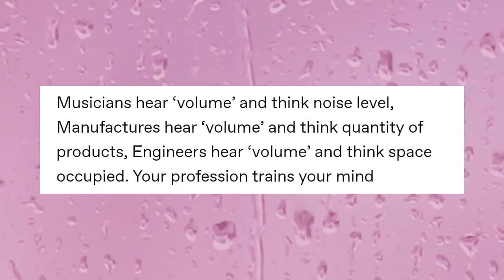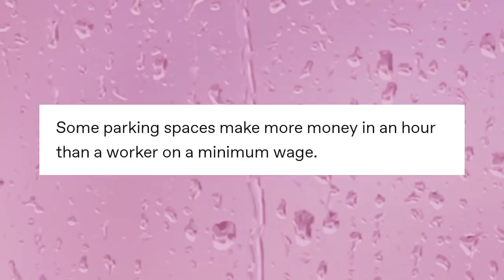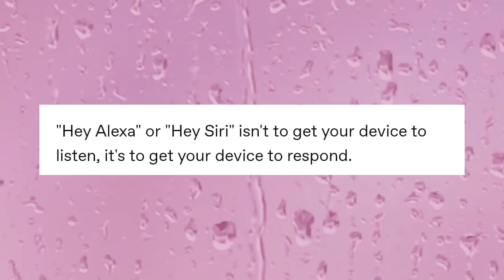Showew Thoughtsies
uwu

Got Stuff You'd like to Send? Send it to:
P.M. Seymour